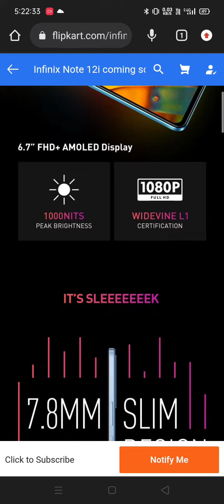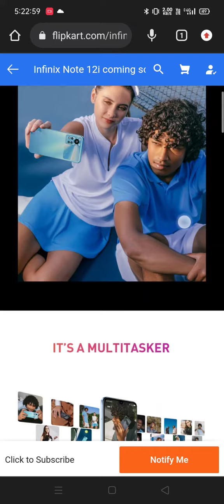Full Review Infinix Note12i! New Launch! Flipkart shoping!